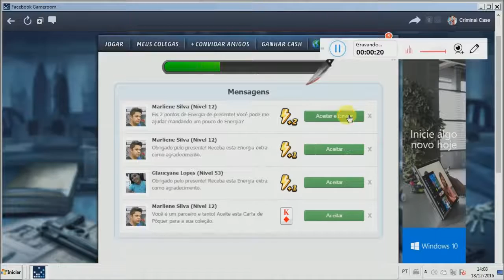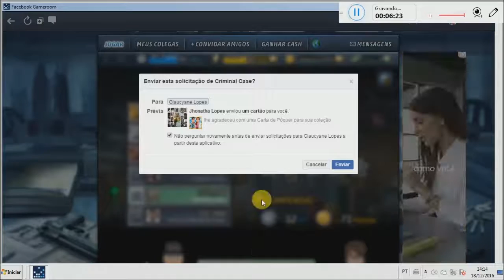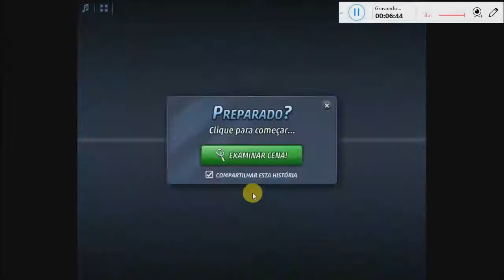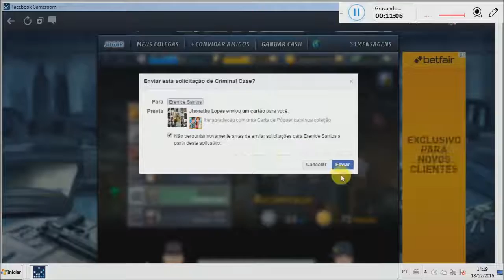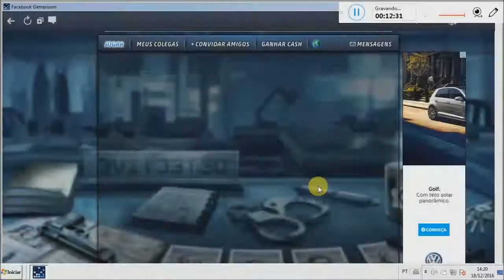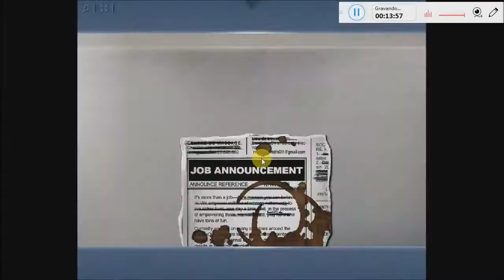# JOGOS INCLIVEIS DO FACEBOOK(CRIMINAL CASE)